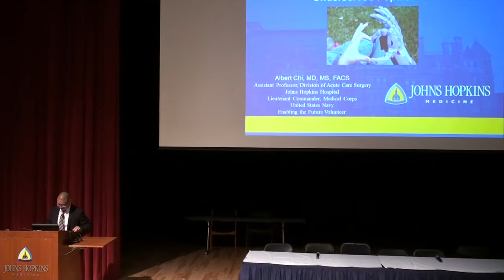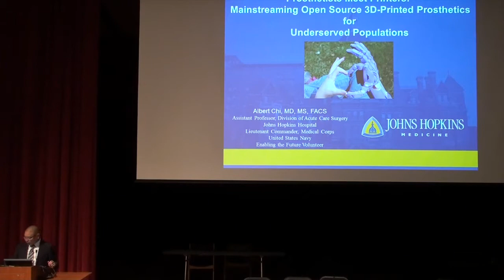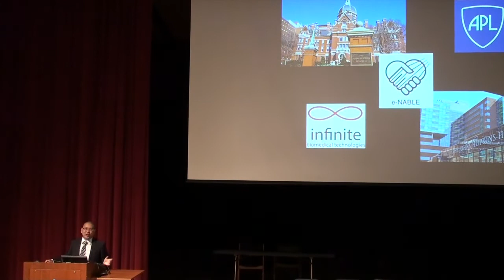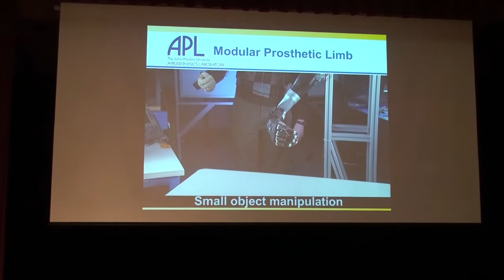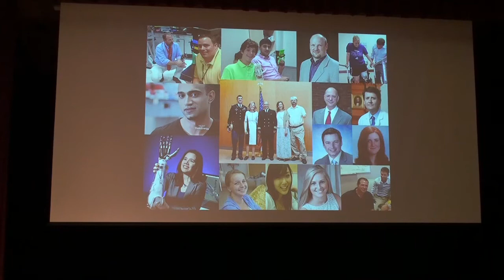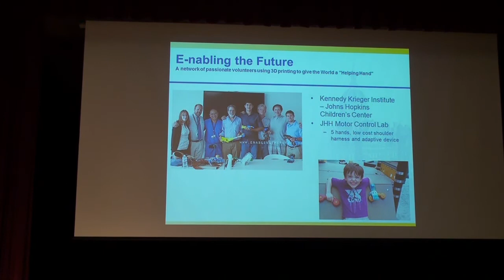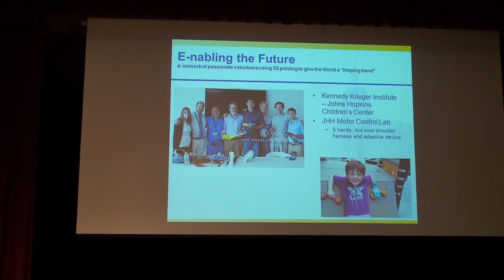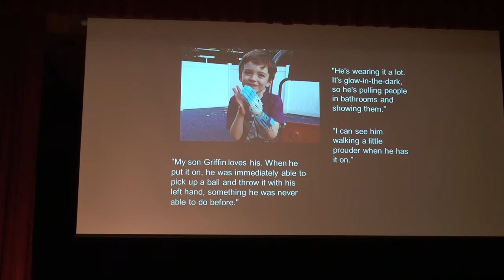Prosthetists Meet Printers, Part 01, Albert Chi - Introduction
On September 28, 2014, hundreds of medical professionals gathered at Johns Hopkins Medical Center for a groundbreaking event focused on 3D printed prosthetic devices and furthering the work of the e-NABLE volunteer community.

This is the first of the morning sessions, in which Dr. Albert Chi provides opening comments.